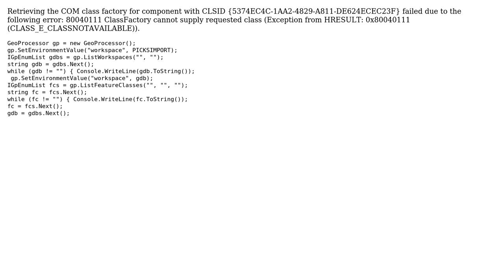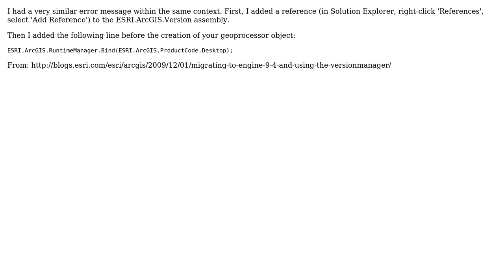GIS: Trying to instantiate geoprocessor with .Net vs 2010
With thanks & praise to God, and with thanks to the many people who have made this project possible! | Content (except music & images) licensed under CC BY-SA | Music | Images & others | With thanks to user J Graham user Fernando Izquierdo user artwork21 and the Stack Exchange Network Trademarks are property of their respective owners. You are responsible for your own actions.